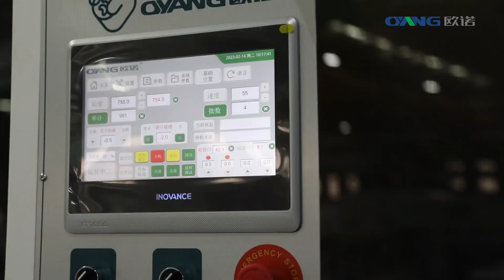RPET Walmart Nonwoven Bag/Oyang-16 High Speed Nonwoven Box Bag Making Machine/W52*G22 Shopping Bag